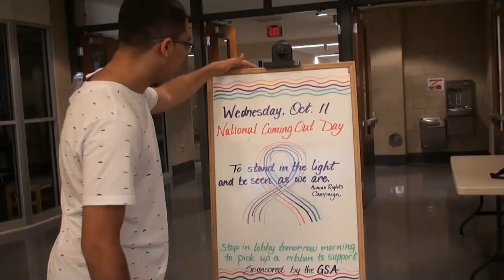Braves Beat: Season 13: Episode 9: 10-12-17